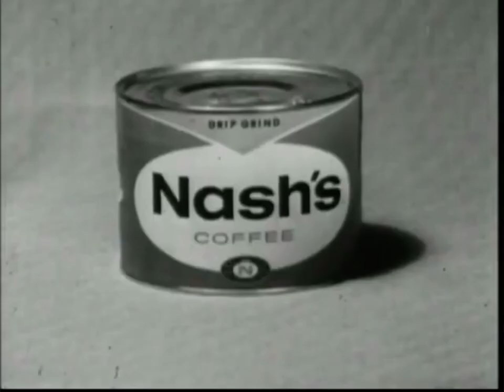Nash’s Coffee - Monster (1958, USA)